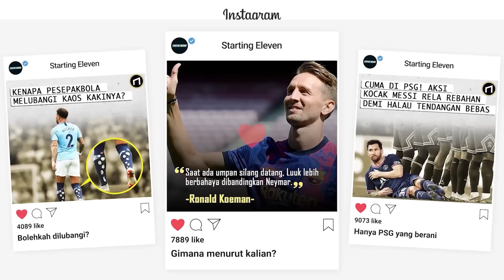Mengejutkan! Ternyata Ini Alasan Sesungguhnya Spalletti Hengkang dari Napoli, Siapa Penggantinya?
Nasib Spalletti musim depan akhirnya sudah jelas. Ia tidak akan melatih napoli maupun tim lan. Spalletti memilih mengambil cuti setahun karena ia mengaku lelah. Tapi apa alasan yang sebenarnya?